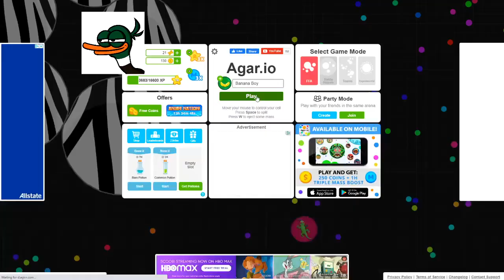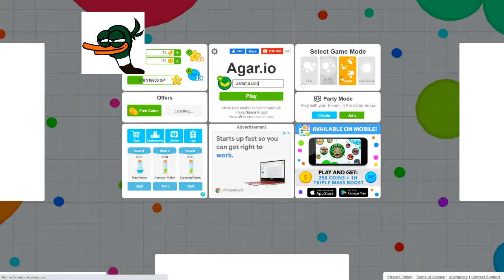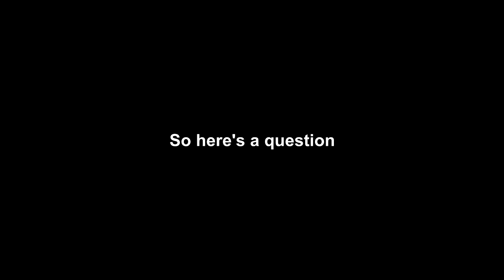Being a Micro-Organism is the Hard Knock Life! (Agar.io Funny Moments)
Can I make my way to being the top cellular life-form in the Primordial Soup that is Agar.io? Probably not, but I really, really tried my best. :(

-Songs you heard-